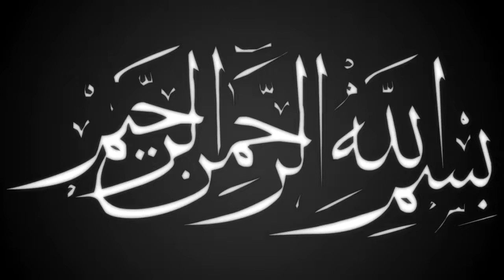ওহাবীদের কিতাবে মিলাদ কিয়ামের দলিল | মাওলানা মাহাবুব উল হক নুরে বাংলা | new bangla waz | Ullash Icp